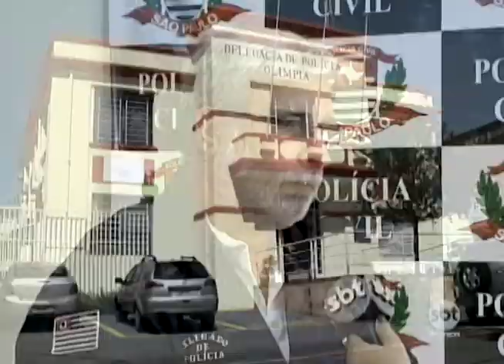Polícia investiga a morte de casal encontrado sem vida em quarto de resort